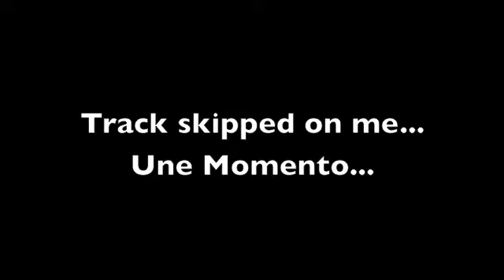Soulja Boy- Crank That (Travis Barker remix) *Drum Cover*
My cover of this awesome remix